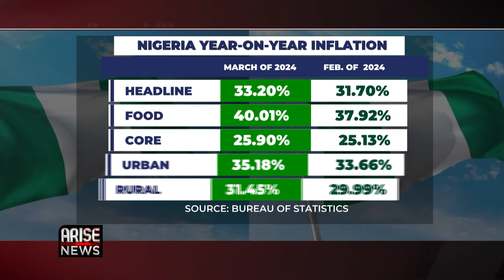Don’t Chase Money To Fight Inflation By Sacrificing Your Mental Health - Oler Oladele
Oler Oladele, CFA, Founder, Money Wit Club, spoke to the Global Business Report about how Nigerian households can navigate rising inflation